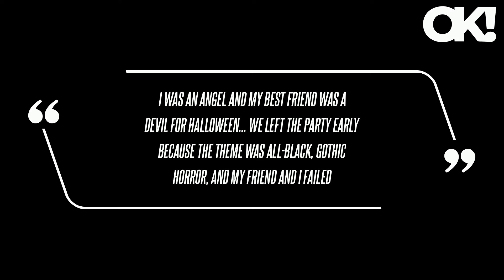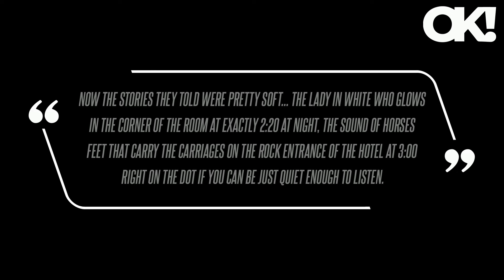Britney Spears Claims a Ghost Attacked Her in Germany 20 Years Ago: 'It Felt Like Someone Was on Top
"Now usually when I tell this story most people say… she was just dreaming… no I wasn't, I was WIDE AWAKE screaming from the top of my lungs something was holding me down I couldn't move for what felt like forever…" "It felt like someone was on top of me and I couldn't get up for air…" Spears added.